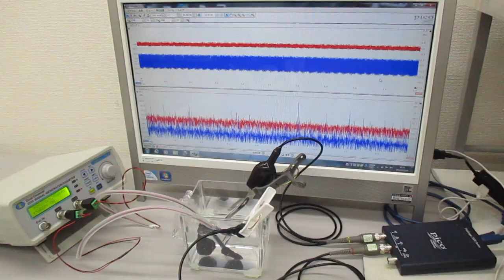超音波システム（音圧測定解析、発振制御） ultrasonic-labo